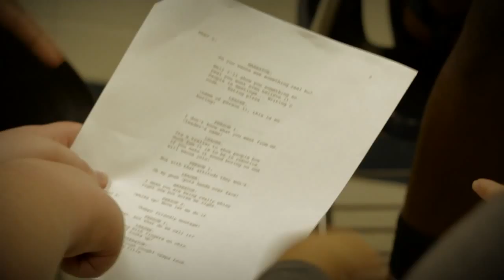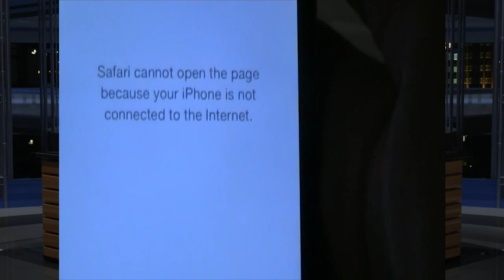BH1 News - 8/28/15